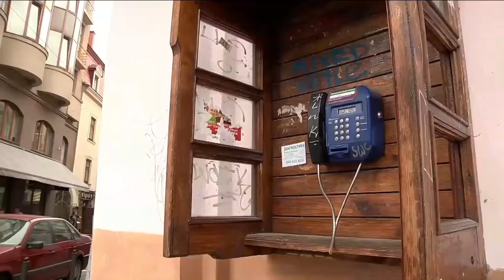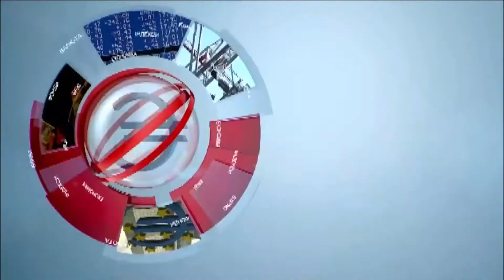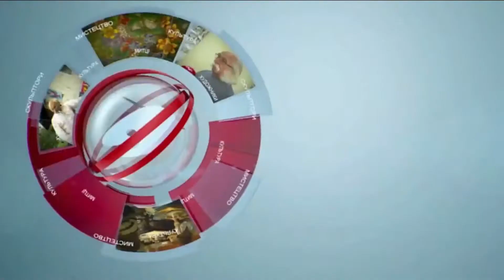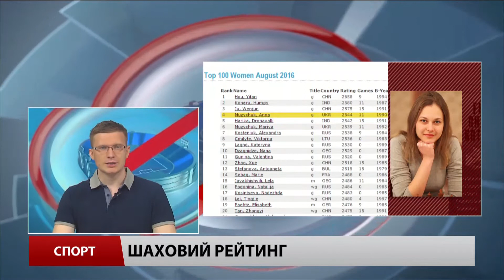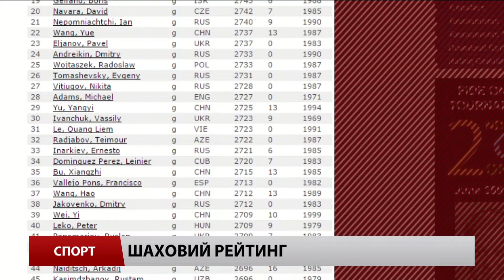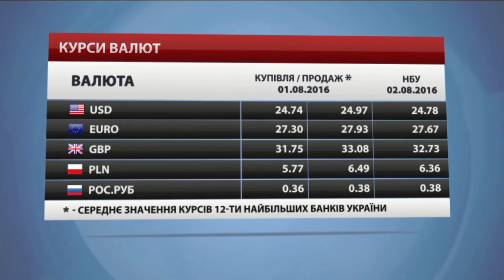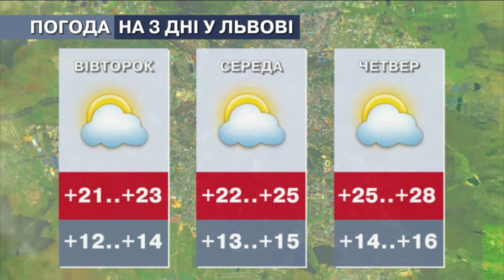Головні новини Львова за 1 серпня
– Відлунав фестиваль «Woodstok Ukraine 2016». В Україні він мандрівний і останні два роки отаборився під стінами Свірзького замку.
– У Львівській політехніці закінчилась щорічна Літня школа україністики для іноземців.
– Міністерство охорони здоров'я України перерахувало гроші на лікування Максима Стасіва – юнака із Львівщини.
– Вулицю Богданівську ремонтують. На ділянці вже влаштовано корито протяжністю 180 метрів під дорожню основу.
– Хижаки vs львів'яни. Вони вміло маскуються, на контакт не йдуть. У львівських парках оселилися дикі лисиці.
– У Львові знову дісталося бригаді медичної допомоги. Цього разу «пацієнт» без попередження вдарив лікаря в обличчя.
– У Львові медики проводять кампанію проти опіків. У суботу вийшли у центр міста аби навчати батьків та дітей нехитрим правилам.